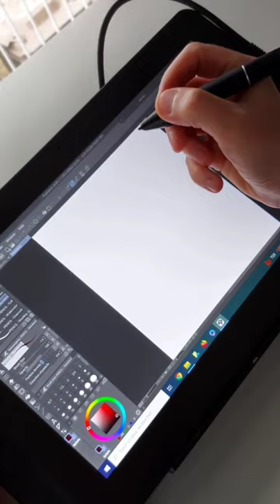Making acrylic pins 🤘